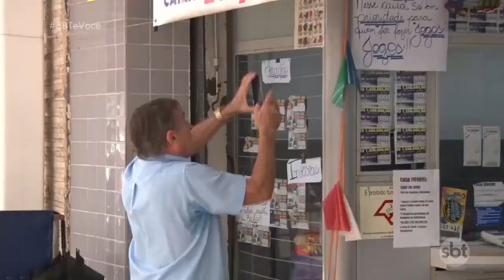Você acredita em amuleto da sorte?